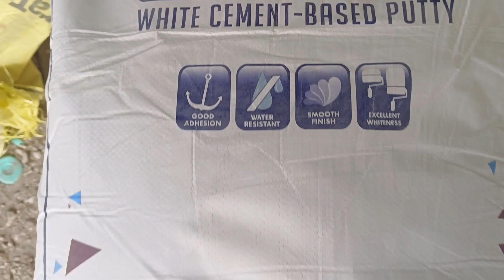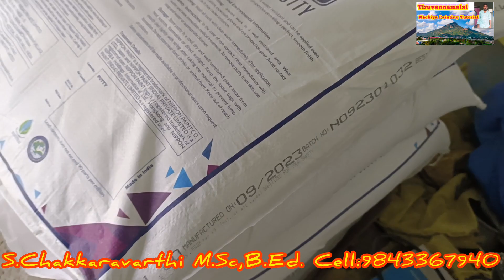நிப்பான் பெயிண்ட் சில்க் வால்பட்டி முதல் கோட் எப்படி இருக்கு